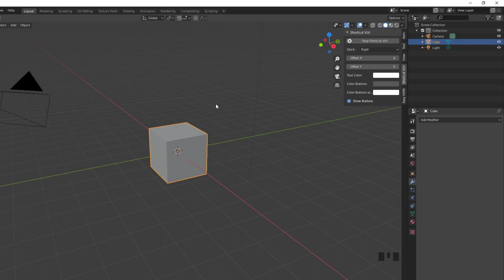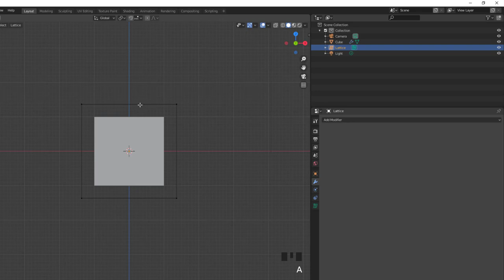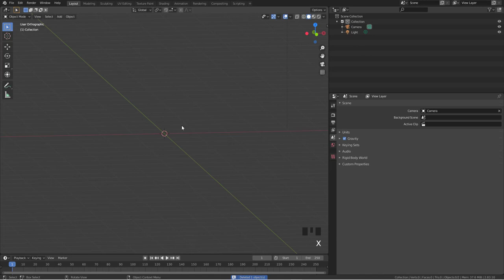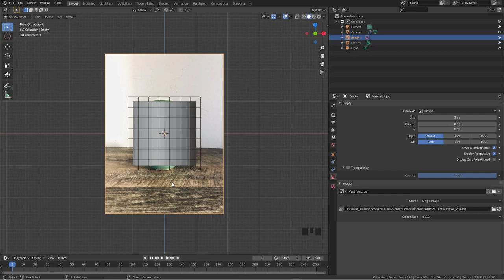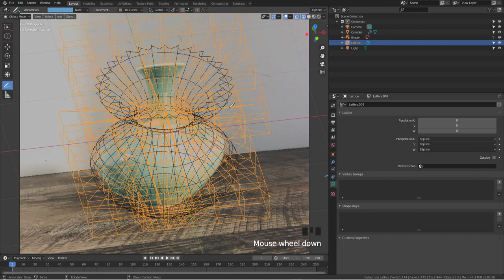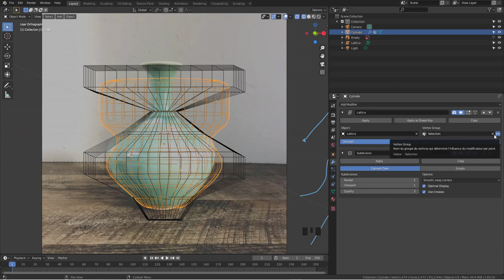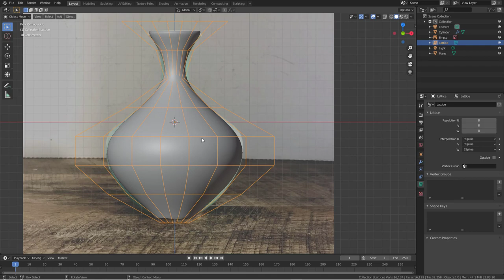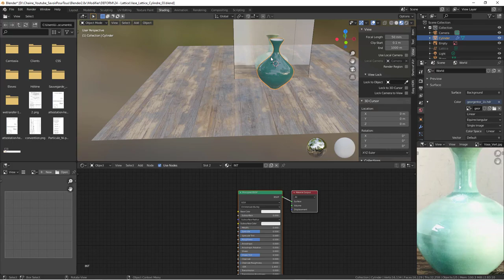Blender 2.8 Modifier - 24 - Lattice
Sur cette vidéo, nous allons voir comment fonctionne le modifier Lattice afin de créer comme vous avez pu voir sur la vignette YouTube un superbe vase, on fera aussi un petit tour avec l'objet Lattice.